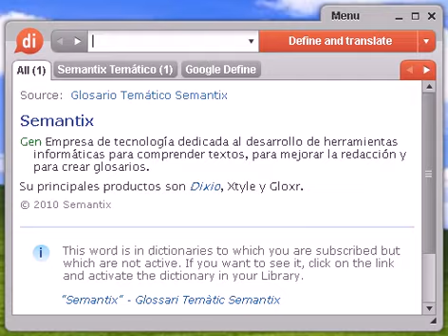Definición de covacha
covacha, diccionario, definición, significado, español, castellano, dixio, covachas